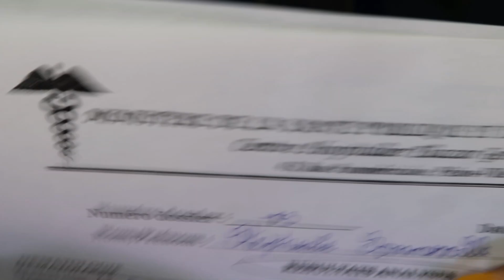OPERASYON nan TETE KISA Jezi di Nan SA?/Update haitiancreator.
Klike la siw pa vle MOURI.

Hey,
Mèsi paske wap gade videyo mwen.
Siw poko abone,mswete ou fè sa kounya✔ e Aktive kloch notifikasyon an🛎
Siw abone deja merci paskew fè sa❤

✔OU VLE KONNENM PLIS???

👉Mwen se SOMMERVILLE Stephanie
👉Mwen gen 20 lane
👉Mwen fèt an oktòb
👉Mwen mezire 1m61
👉Mwen nan 2e ane Sc Administratives
👉Map viv AYITI 🇭🇹
👉Mpale kreyòl ak Fransè
👉Mwen pa gen koulè prefere
👉Mwen pa gen manje prefere
👉Mwen cool avek tout moun ki cool avem.

✔KIBÒ OU KAPAB JWENN MWEN???

✔AK KISA MWEN FÈ VIDEYO MWEN???

👉 Kamera: canon Powershot G7 X Mark||
👉Limyè: Ring Fill Light ZD666
👉Montaj: Filmora9

AMBASSADOR OF
👉Fashionframes00
👉ShadowAyiti
👉Drole de Steph boutique